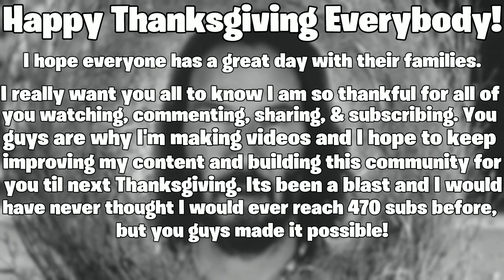Happily giving thanks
Y'all the best